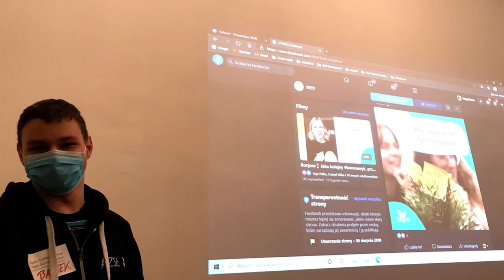It's time for networking meet-ups organised by young people | Magdalena Błyskosz | TEDxKazimierz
In this talk Magdalena presents the idea that networking meet-ups are as beneficial for high school students as they are for adults. She describes the positive impact the "Open Coffee - High School Edition" meetings she has organised have had on her and the teenagers who participated. She explains why networking events run by and for teenagers could spread around the world. Magdalena Błyskosz is a high school student in Kraków, Poland, She is passionate about startups, an event organizer, and future entrepreneur. She took over leadership of the long running Open Coffee Krakow pro-entrepreneurship meetup and founded a networking meeting for high school students, called “Open Coffee High School Edition”. Magda cares about community building with a focus on younger people, especially at high school, She co-founded a startup developing an app to guide students in their post school choices, and founded and leads her school’s TED-Ed Club. This talk was given at a TEDx event using the TED conference format but independently organized by a local community.